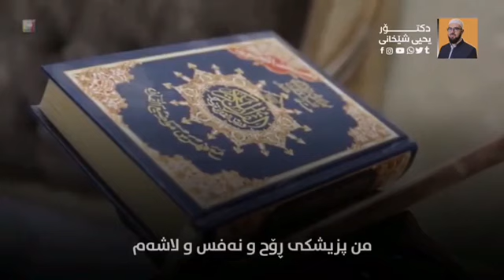موبایل یان قورئان ؟🧭